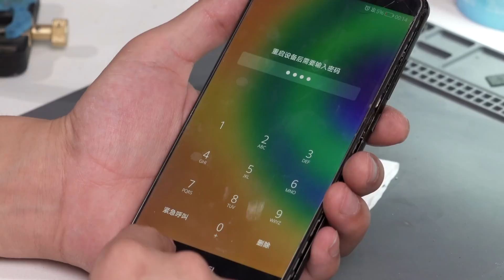【蒋·维修】救救Mate9!华为手机维修案例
维修、学习相关咨询可以加客服微信：aakj0011
英文字幕由麦羲彦（Henry Mai ）提供